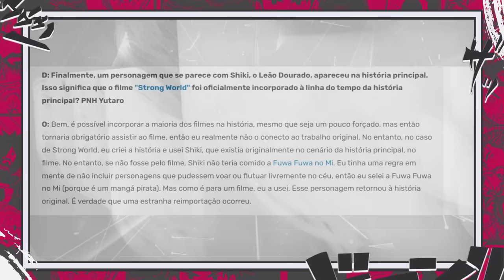A VOLTA OFICIAL DE SHIKI LEÃO DOURADO - A ULTIMA LENDA DA VELHA GERAÇÃO PIRATA - ONE PIECE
TeamGrowth CUPOM: JOYBOY